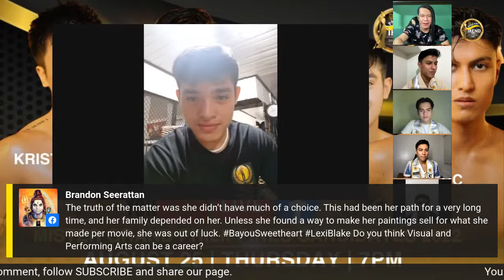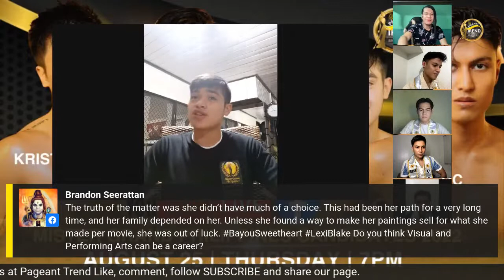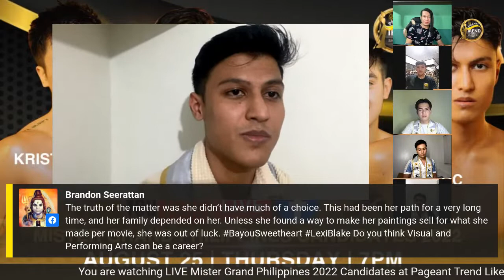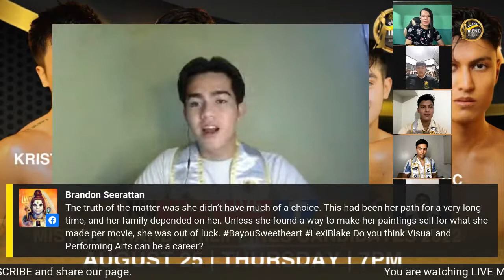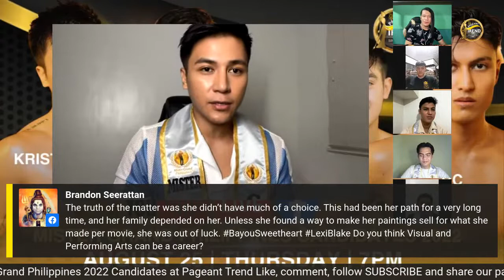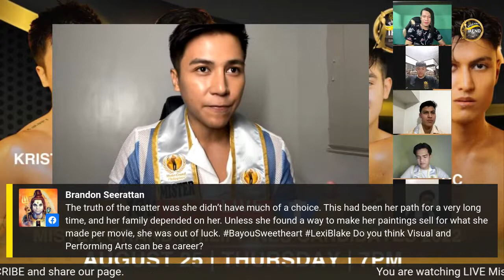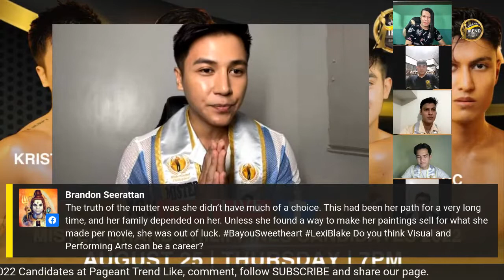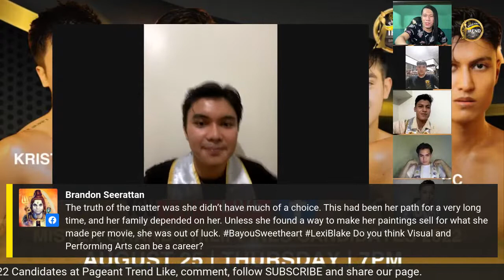LIVE | Mister Grand Philippines 2022 Candidates at Pageant Trend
Mister Grand Philippines Cavite - KRISTZAN
Mister Grand Philippines Cebu - JEFF
Mister Grand Philippines Zambales - JHASPER
Mister Grand Philippines Batangas- RC.
Mister Grand Philippines Siquijor- JEMUEL

Let’s get to know more about their journey to MGP. Continue to support your favorite candidate.